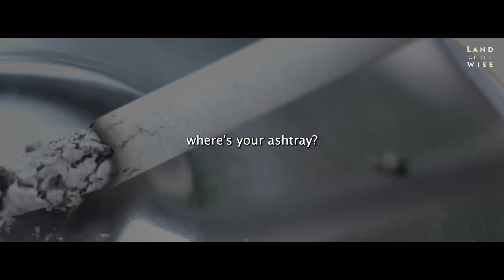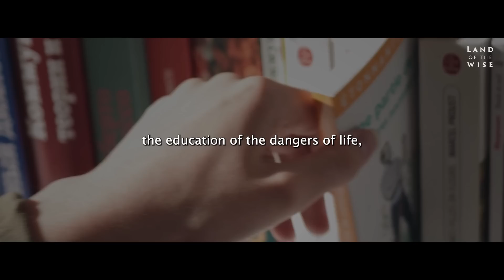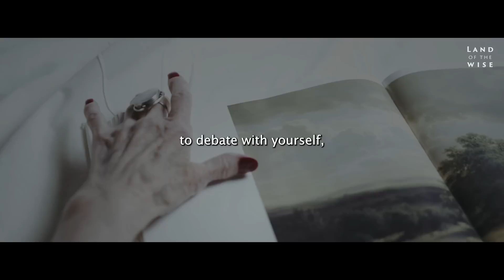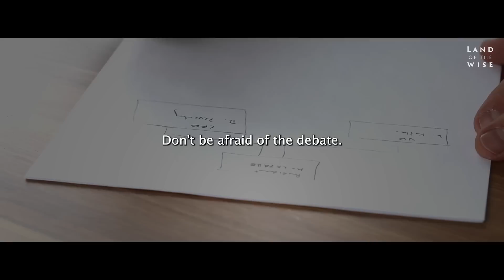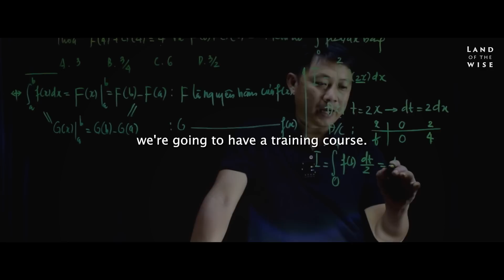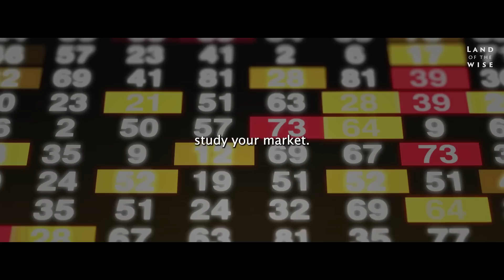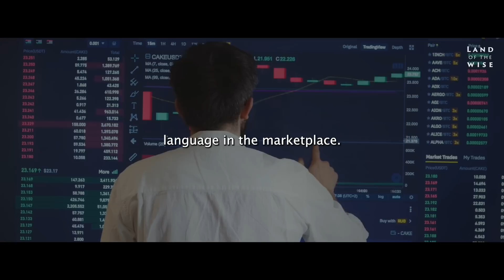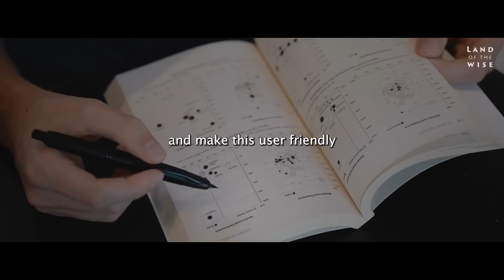Exceptional Looks Matter The Most - Jim Rohn - Self Discipline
Delve into the powerful and transformative wisdom of Jim Rohn as he asserts the significance of exceptional looks in shaping one's life and success.

Jim Rohn explores the intricate relationship between personal appearance and perception, and how it influences our personal and professional lives.

Whether you're an entrepreneur seeking strategies to level up your business, a student hoping to maximize productivity, or simply someone who wants to make the most out of life, this video is for you.

About Jim Rohn
Jim Rohn, often called the "mentor to the masters," has left a lasting legacy through his profound teachings on success, wealth, and personal development. His lessons continue to inspire, transform, and empower individuals to reach their highest potential.

Try Audible's free 30-day trial.

You can listen to thousands of titles all you want, whenever you want. Stream or download to listen offline!

► Video was fully edited by our team.

► Music: Music used is licensed from various music websites such as ‘’Epicdemicsound’’ and "tunetank".

►Video footage:
All video footage used is either licensed through either CC-BY or from various stock footage websites such as ‘’Pexels and Artgrid’’.

1) This video has no negative impact on the original works (It would actually be positive for them)
2) This video is also for teaching purposes. (Educational Purposes)
3) It is transformative in nature.
4) We only used bits and pieces of videos to get the point across where necessary.
But we allow ourselves to use them in order to help people in a "motivational" form. If any owners would like us to remove the video we have no problem with that, just send us a letter: .

► We hope you were able to find some motivation, inspiration, and wisdom! Our team poured their hearts into creating something that we hope will help you on your journey to greatness!